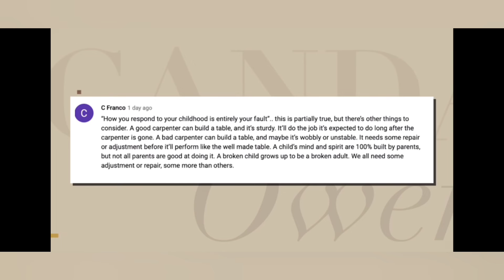Topic on Drinking alcohol and Hard upbringing ( Candace Owens )